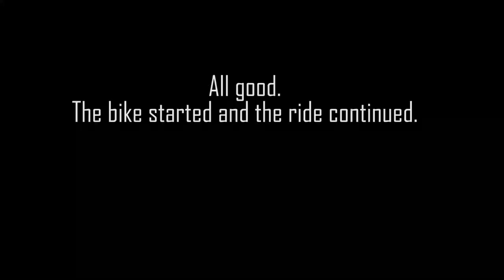DRZ400E Bogged In Water Crossing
I went around this bog hole but not the DRZ...Got soaked but kept going.